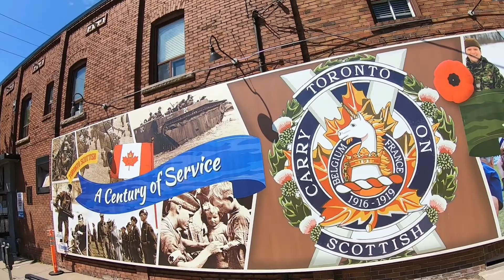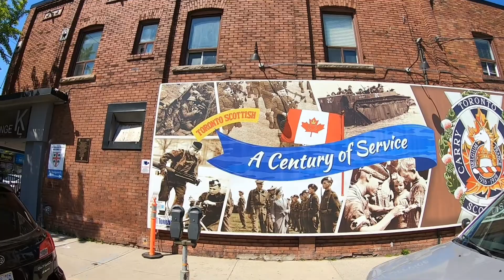Serasa lagi jalan' di Kuta Bali // Graffiti wall di Toronto // Musim panas Kanada